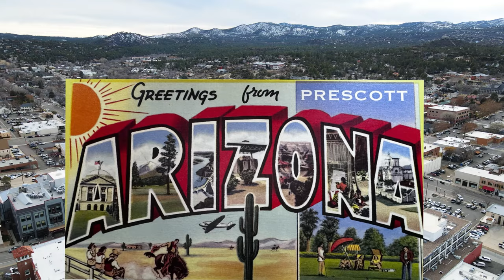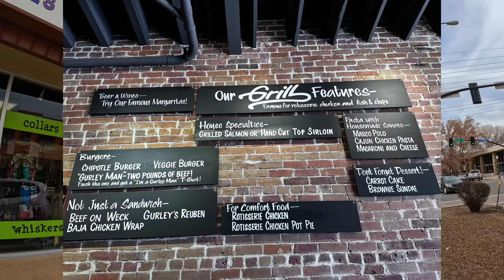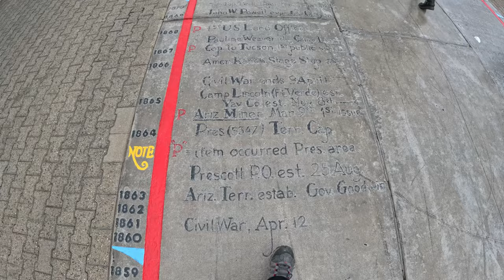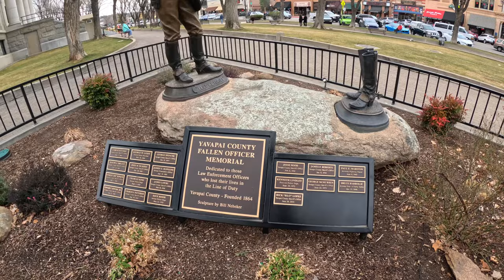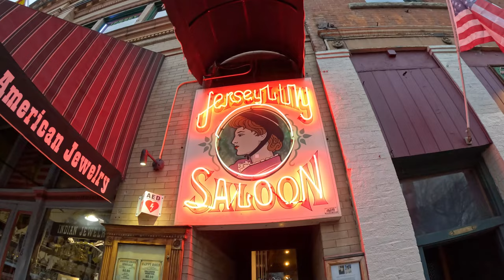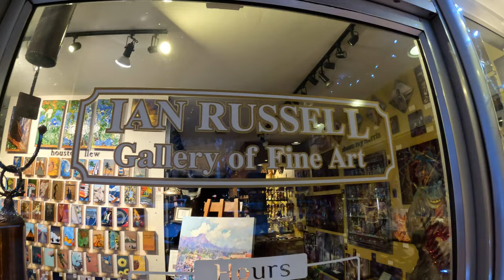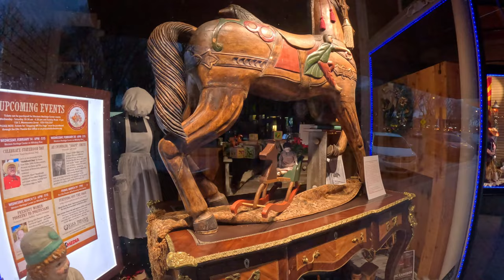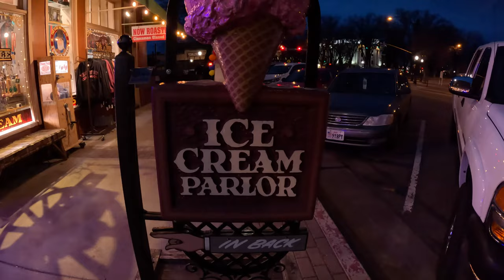Prescott, Arizona - Historic City Tour, Whiskey Row & Hotel Review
The quaint mountainside city of Prescott lies within the heart of Arizona and is a unique blend of history, culture and natural beauty. This captivating destination features the largest ponderosa pine forest in the world and endless options for outdoor recreation.

 “Prescott, Arizona was founded in 1864 at the behest of Congress and President Abraham Lincoln in an effort to secure the area's mineral riches for the Union forces during the Civil War, the town was named for historian William Hickling Prescott by the settlers.
In 1865, Prescott carved a unique place among early communities in Arizona because it was reportedly built exclusively of wood and was inhabited almost entirely by Americans as a result of the nation's Westward expansion. On Saturday night, July 14th, 1900, fire swept through downtown Prescott with uncontrollable fury, almost totally destroying the business district of the small mining town.”

The city eventually recovered from the devastating fire and is now home to a beautiful Courthouse, downtown shopping centers, restaurants and the historic Whiskey Row. Whiskey Row is full of some of Prescott's oldest history. This street is named Whiskey Row because of the large number of saloons in one place. At one point the block hosted a total of 40 saloons.
This high number of saloons was primarily due to the gold rush culture that drew all kinds of settlers, cowboys, gamblers, and even outlaws to the town. Mining towns were no stranger to shootouts and enjoying the bar atmosphere after a long day of looking for gold, and Prescott is not any different. Present-day Prescott celebrates the history of Whiskey Row with annual shoot-out events on this very block! Nowadays, this street is known for it's art galleries, candy shops, and of course its famous saloons. One stroll around this particular block would show you how full of life and history this town actually is!